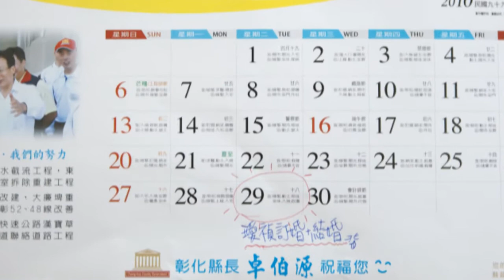陳哲芳&詹璦禎 文訂、結婚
接觸攝影已經5年多了

最近想從事婚禮攝影(錄影)工作

因作品不足，即日起提供免費婚攝(錄)服務

至2010年10月底止。

攝錄服務地區以台中縣市、彰化縣、南投縣、雲林縣為主

其他縣市以華麗餐廳或教堂為優先

使用設備

1、CANON EOS 5D Mark II

2、Canon EF 24-70mm  F2.8 L USM
  　Canon EF 70-200mm F2.8L IS USM

3、Canon Speedlite 580EX II

其他條件：一、照片或影片需授權攝影師使用。
　　　　　二、請提醒媒人或親友禮讓攝影者，以便拍攝順利。
　　　　　三、每對新人長相皆不一樣，作品僅供參考！

7月份六日已滿檔

8月份可預約 (有沒有鬼月要結婚的呀？)

9月份除了9/12
                 9/19
                 9/24 4點後已滿
                 其他可預約

10月份除 10/3
                10/9
                10/10
                10/17
                10/23
                10/24
                其他可預約

需要的請留連絡資料